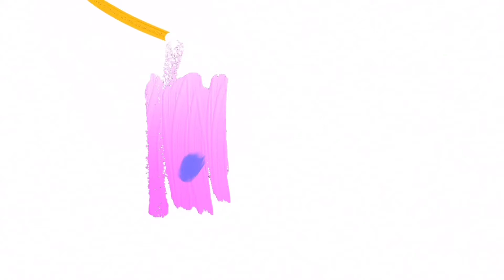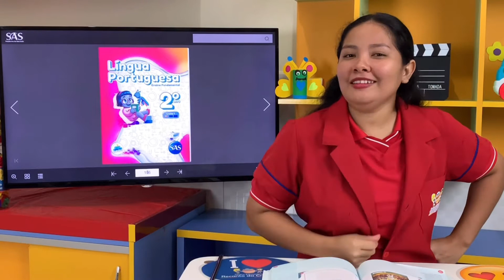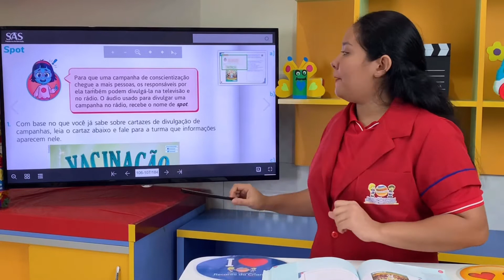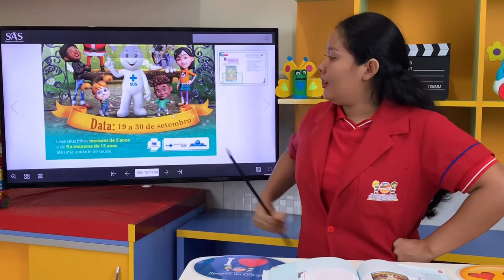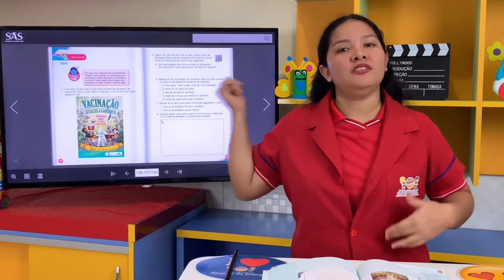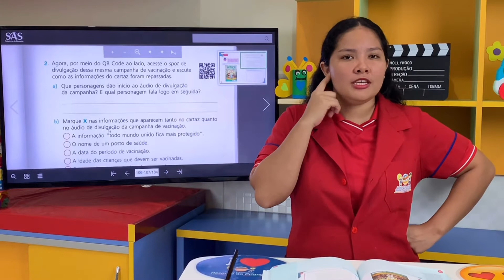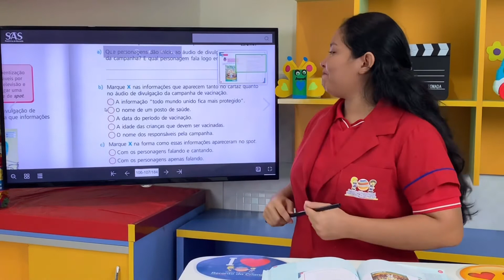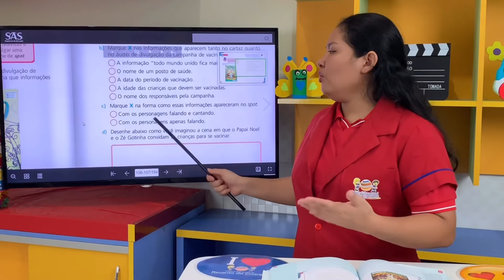Recanto da Criança | 2° Ano - Ens. Fund. I Português - Spot (15/06)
(15/06)  Português - Spot - Prof. Anne.